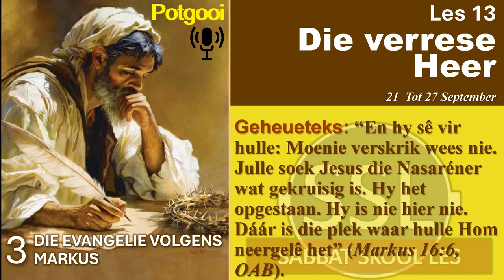Sondag 22 Sept. ’n Dag van verblyding.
Les 13 –  Die verrese Heer
21 tot 27 September.

Aanbieder:
David Kühn

CREDITS:
Jesus Christus.